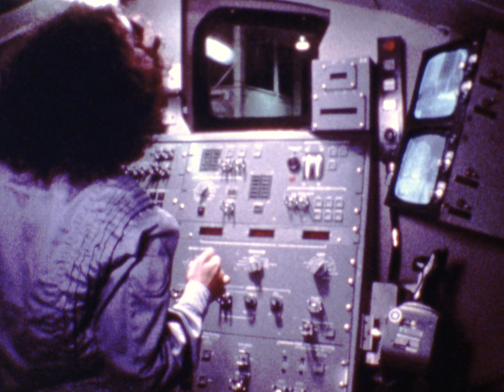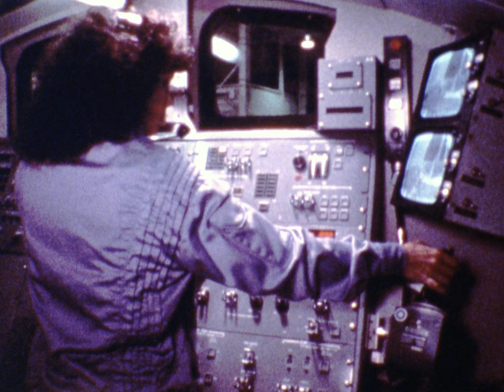Space Shuttle equipment bay construction and testing - (2022 3 6) Air Zoo Archive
Scanned from the Air Zoo's Video Archive. Video may be incomplete and missing sound. The Air Zoo is a world-class, Smithsonian-affiliated aerospace and science museum, in Kalamazoo, Michigan, with over 100 air and space artifacts, inspiring interactive exhibits, full-motion flight simulators, indoor amusement park rides, a theater and over 100 education programs!